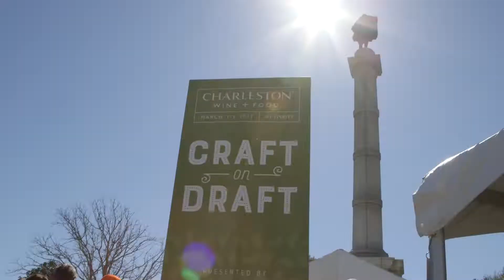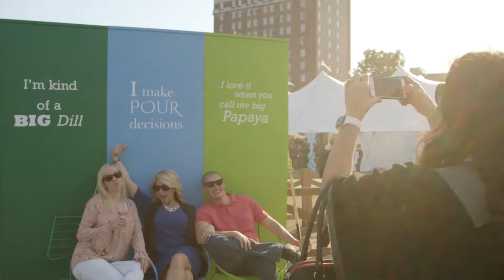The Heart of CHSWFF: Culinary Village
Located in Marion Square, the Culinary Village is the heart + soul of Charleston Wine + Food, and the 2019 menu is bigger and better than ever before.  Opening Friday of festival week at Opening Ceremony and continuing through Sunday, an all-inclusive daily ticket guarantees five hours of tasting, sipping, chef demos, live music, retail therapy, and more. Whether a first time attendee or a Wine + Food veteran, the Culinary Village must be on your festival week itinerary.